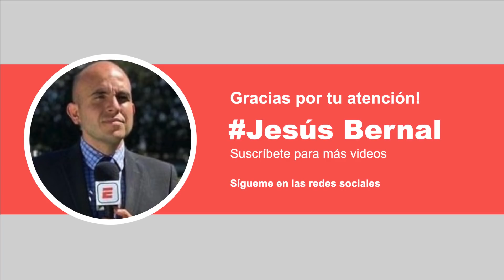🚨Noticias Chivas Hoy | Dedos López no viene a Chivas | Refuerzos Chivas 2021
Jesús Bernal nos tiene las últimas noticias de Chivas, equipo que realiza su pretemporada en Isla Navidad, de cara a lo que será el apertura 2021.
Salió el rumore de que raul dedos lopez podría venir a chivas, sin embargo, esta situación está lejana a darse.
Además, en chivas tienen la intención de que los refuerzos sean de cantera.